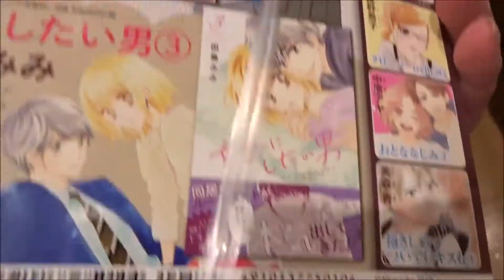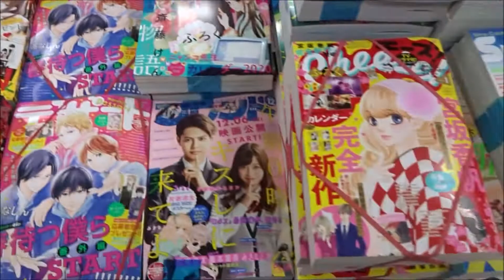Cocohana(ココハナ) 2020年 01 月号「アシガール」森本梢子【集英社】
Cocohana(ココハナ) 2020年 01 月号「アシガール」【集英社】

500万回再生達成
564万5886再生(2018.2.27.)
3年間で動画1万本
Hiroshima Prefecture
Itsukushima Shrine
 毎日投稿
広島youtuber
次世代 youtuber
１日10万回再生
１００万回以上再生されている動画、チャンネル
■購買ガイド■
■完売の多い劇場グッズチェック■
【当日の状況】【リアルタイム】